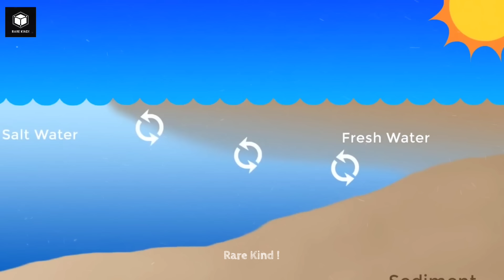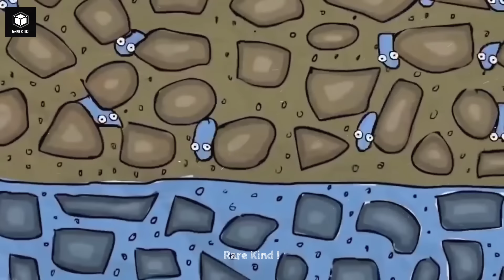Top 10 Most Mysterious Natural Phenomena on Earth Part - 1 | दुनिया के 10 सबसे अजीबो-गरीब घटनाएं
Welcome To RARE Kind! 🕉

This channel is about interesting facts, adventures places, unsolved mysteries of the world, horror places, science, creatures, legends, aliens, paranormal activity, historical places, bizarre rituals, laws etc. informative videos.

Also watch Top 10 of interesting facts about every things..

Friends help me in growing my channel so that i can provide more and more secret and informative videos to you. Keep Supporting...